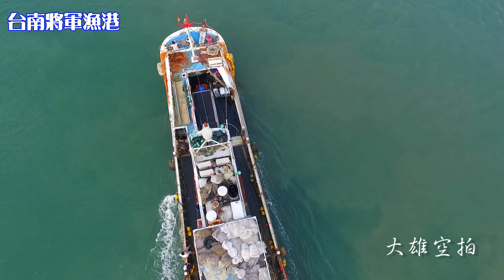20180405將軍漁港漁船入港 空拍